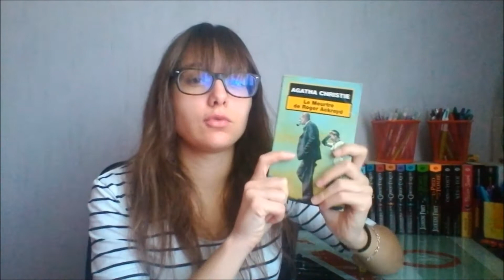Update Lecture #46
Gossip girl, tome 5 : C'est pour ça qu'on l'aime de Cecily Von Ziegesar